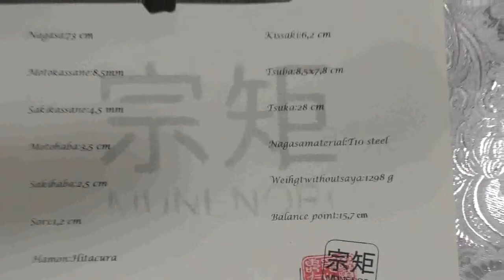Munenori Hitacura Lion Katana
Nagasa: 73 cm

Tsuka: 28 cm

Gitae: Maru

Motokasane: 8,5 mm

Sakikasane:  4,5 mm

Motohaba: 3,5 cm

Sakihaba: 2,5 cm

Kissaki: 6,2 cm (zvlášť broušené)

Sori: 1,2 cm

Hamon: hitacura

Materiál Nagasa: Ocel s vysokým obsahem uhlíku T10/59-62 HRC

Bod vyvážení:15,7 cm od Tsuby

Materiál Tsuky: Kůže z hroznýše královského a vepřovice

Sageo: teletina

Tsuba: 8,5x7,8 cm (mosaz)

Fuchi:mosaz

Kashira: mosaz

Seppy: mosaz

Habaki: mosaz

Koi-guchi:stabilizovaný javor

Kojiri: stabilizovaný javor

Kurigata: stabilizovaný javor

Příslušenství:Origami (certifikát pravosti), brokátový vak na meč (viz.fotografie)

Tameshigiri:tatami, zelený bambus, alternativní materiály

     Hitacura Lion Katana je unikátem mezi replikami samurajských mečů nejen na našem trhu. Hamon je neuvěřitelně výrazná a každý centimetr čepele je skutečnou pastvou pro oko. Nejde však jen o vzhled. Díky svým parametrům (výrazné hiraniku, tloušťka i šířka čepele) a použitým materiálům je meč asi tím nejvýkonnějším z naší nabídky. Je však také na druhou stranu těžší a tedy určen spíše pro silnější paže.

Nagasa: Čepel je vykována v gitae maru a shinogi zukuri z oceli T10, s tvrdostí v rozmezí 59-62 HRC. Po celé její ploše je neuvěřitelně zřetelná hamon ve stylu hitacura. Ó-Kissaki je také prokaleno a broušeno zvlášť, s výrazným yokote, tak jako tomu bývalo u původních samurajských mečů. Čepele je opravdu neobvykle masivní a celková hmotnost meče je díky tomu o cca 100 g vyšší, než je běžné.

Saya: Pochva meče byla vyrobena z dubového dřeva. Koiguchi, kojiri a kurigata byly vyrobeny ze stabilizovaného jaovoru. Dubové jádro bylo pokryto několika vrstvami čeného, lesklého laku a následně byla celá saya několikrát přelakována transparentním, lesklým lakem. Hnědá, kožená sageo byla provlečena kuriogatou s mosaznými shitodome a uvázána podélně k saya.

Tsuba: Tsuba je masivní mosazný odlitek ve stylu mokko-gata, s vyobrazením lvů z jedné i druhé strany. Habaki i sepy jsou mosazné.

Tsuka: Rukojeť meče byla vyřezána ze dřeva a po stranách potažena kůží z hroznýše královského. Poté bylo provedeno velmi pevné tsukamaki z tenkých, kožených šňůr ve stylu jabaramaki. Fuchi kashira i menuki jsou ze stejného materiálu a ve stejném provedení jako tsuba.